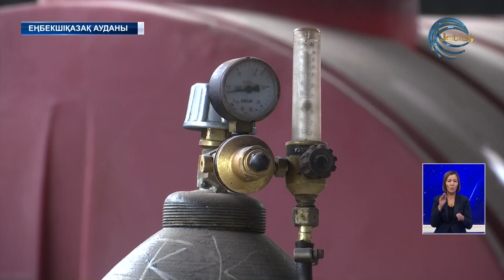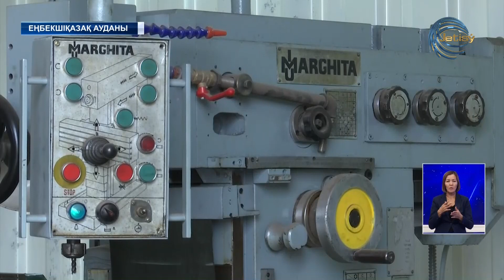Темірден түйін түйіп, кәсібін дөңгелетіп отыр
Бір ғана техника қолдану аясы кең. Алматы облысы Еңбекшіқазақ ауданында темірден түйін түйіп, өнеркәсібін дөңгелетіп отырған кәсіпкер бар. Еңбекқорлығының арқасында аядай ғана жерден кәсіп бастап, кеңейіп, көктеп бүгінде ауылшаруашылығы мен өзге де салаларға техника дайындап беріп отыр.